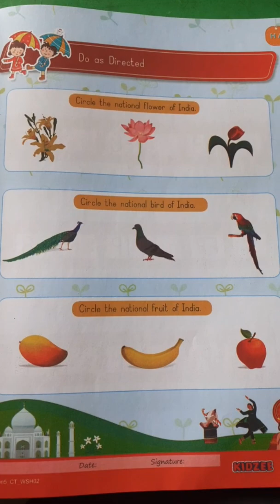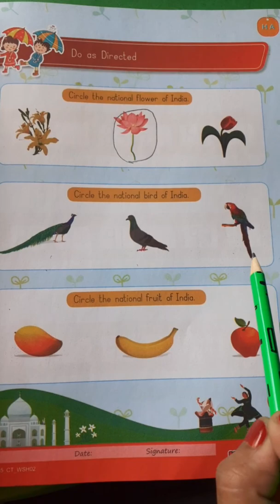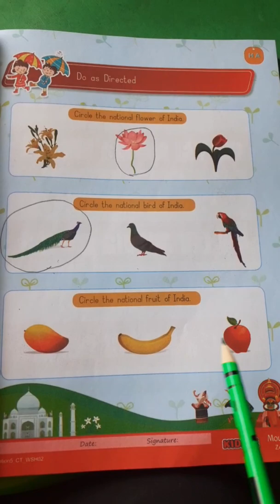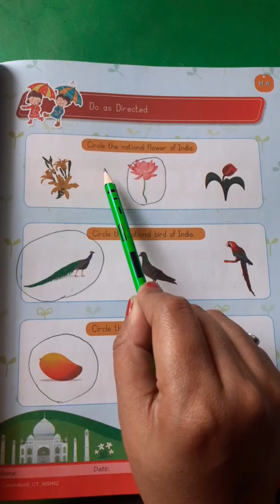Jr.kg- Concept time-